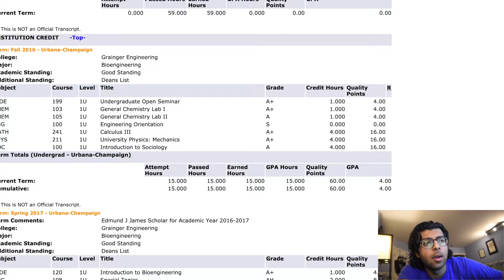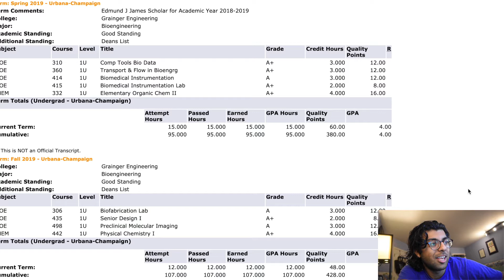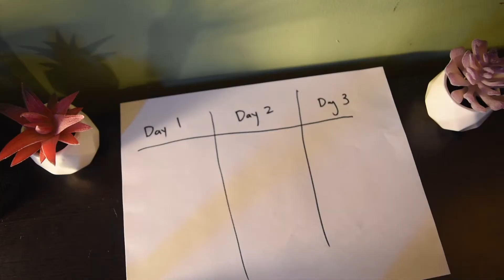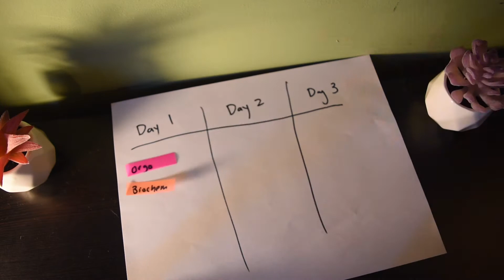How I Got a 4.0 GPA as a Premed Engineer | Was It Worth It?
Hello friends! In this video, I want to talk about the specific strategies I used to achieved a 4.0 gpa at university while studying biomedical engineering.  If you are wondering how to get straight a's, this video covers schedule and study tips that allowed me to get a 4.0 gpa without sacrificing my entire life. For any premed wondering how to maximize their time and efficiency, this video hopefully contains some helpful insights.

Timestamps:
0:00 Introduction
0:54 Transcript
1:19 Schedule Tips
4:31 Study Techniques
7:09 Was It worth It?